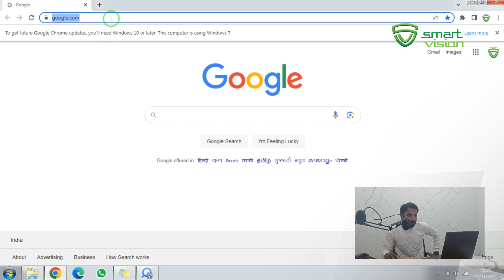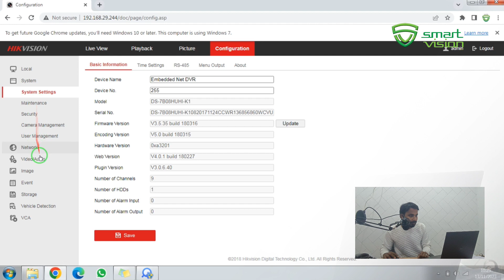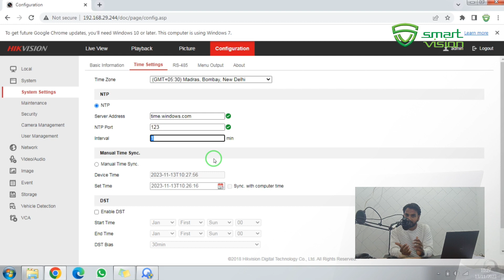DVR / NVR Time changing issue solution single click away.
we can update dvr /nvr with internet time. very help full.